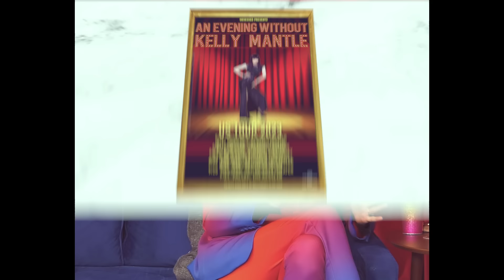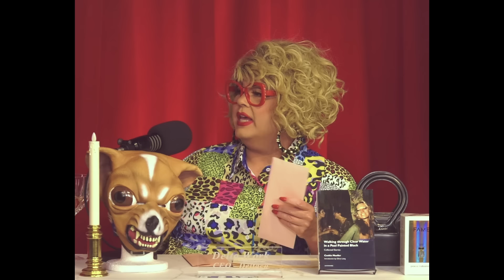Very Delta #55 with Kelly Mantle: "Are You Very Delta Fan Favourite Kelly Mantle?"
Very Delta Fan Favourite Kelly Mantle gets Very Delta as she joins Delta Work on the world's premiere Luxury Public Access Podcast and YouTube Talk Show! Kelly and Delta talk about it all: champagne, funerals, grilled chicken salad, cashews, Maria McKee, and "An Evening Without Kelly Mantle"! Plus, Delta goes off on Wienerschnitzel!